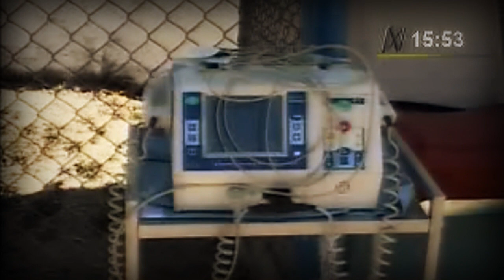LA JUSTICIA ES DIVINA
Festejo de gol de Fabio Ramos desata la polémica. Padre del Jugador presente en el estadio. Jugador de Real Garcilaso festejó su gol ante Sporting Cristal como si sufriera un ataque cardiaco. Muchos lo consideran como una burla a la muerte de Yair Clavijo.

Un indignado Erick Osores mostró las imágenes diciendo: "Cuánta imbecilidad puede haber en la gente que hizo de este acto un hecho público...".